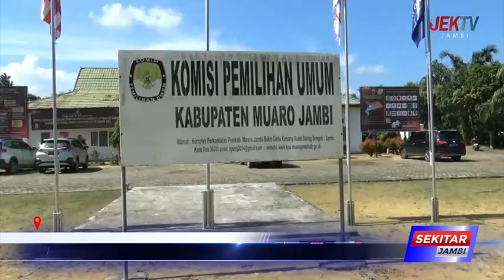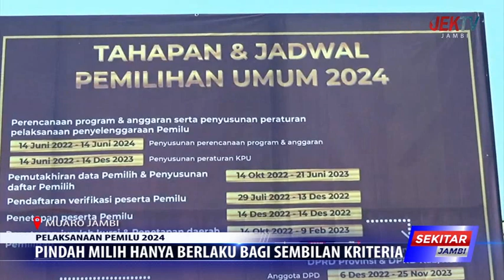PINDAH MILIH HANYA BERLAKU BAGI SEMBILAN KRITERIA